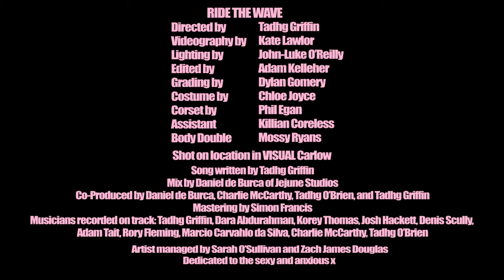SexyTadhg - Ride the Wave (Official Music Video)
“Ride The Wave” Lyrics

Verse 1

My mind’s a broken radio, oh
Playing all the channels at the same time
I hear choirs of devils and angels
Screaming out for air time

Sad songs, and love songs, and rock songs and orchestras
A canon of melodies
It’s too loud turn down the volume, change the channel
Dull all my frequencies

Chorus

Give me your body
Let go of the reigns
Let go of your worries
And Ride the Wave

Verse 2

Give me a pull of green
And push me deep into the grips of lemon haze
And save my sails from the guidance of reason
As I surrender my ship to the waves
I hear the roar of thunder, a cheer of lightning
A storm is rolling into me
Rains tease me as the current rips me under
Before I know it I’m a victim of the sea.

Chorus

Bridge

You’re gonna ride that wave (you know you’re gonna ride it)
Oh you’re gonna ride that wave, ride that wave
Gonna ride that wave
You’re gonna ride that wave

Outro

And ride that wave

Directed by Tadhg Griffin
Videography by Kate Lawlor
Lighting by John-Luke O’Reilly
Edit by Adam Kelleher
Grading by Dylan Gomery
Costume by Chloe Joyce
Corset by Phil Egan
Assistant - Killian Coreless
Body Double - Mossy Ryans
Shot on location in Visual Carlow

Song written by Tadhg Griffin
Mix by Daniel de Burca of Jejune Studios
Co-Produced by Daniel de Burca, Charlie McCarthy, Tadhg O’Brien, and Tadhg Griffin
Mastering by Simon Francis
Musicians recorded on track: Tadhg Griffin, Dara Abdurahman, Korey Thomas, Josh Hackett, Denis Scully, Adam Tait, Rory Fleming, Marcio Carvahlo da Silva, Charlie McCarthy, Tadhg O’Brien

Dedicated to the sexy and anxious x